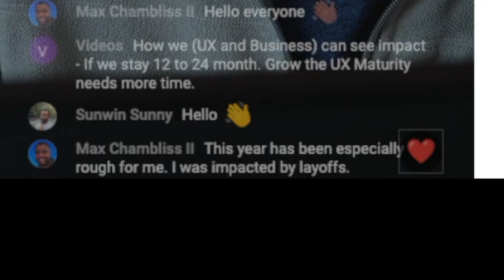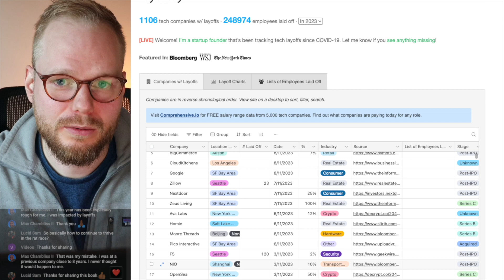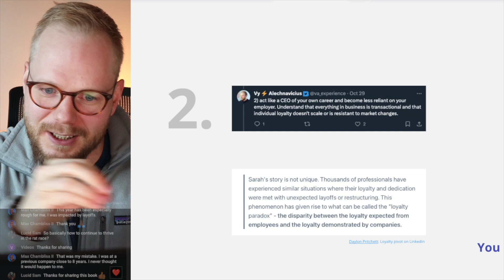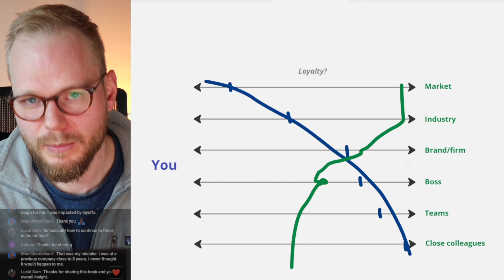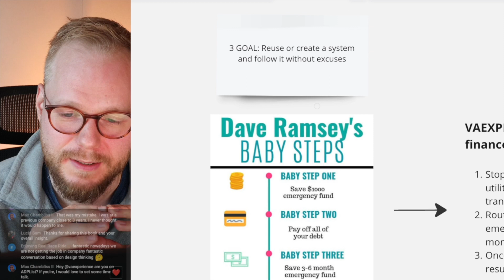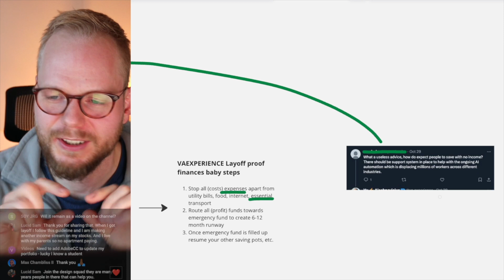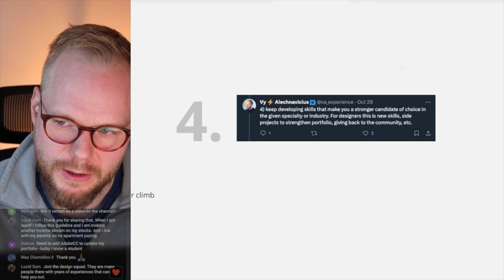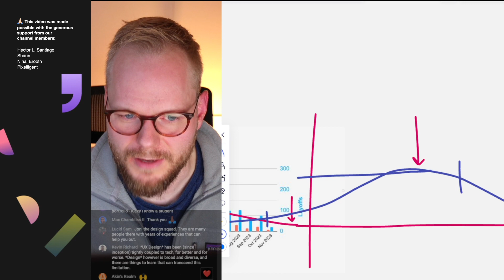4 Ways to Layoff Proof Your Career in UX (and Tech)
In this video, I'll walk you through the 4 step strategy to layoff proof your career in UX. Whilst targeted towards UX designers and researchers, this is applicable to any speciality within the tech industry. We will discuss how to build up confidence, safety net and options to shift the mindset from fear to preparadness and readiness.

🔗 UX design, User research and Innovation courses from Google and top US universities on Coursera